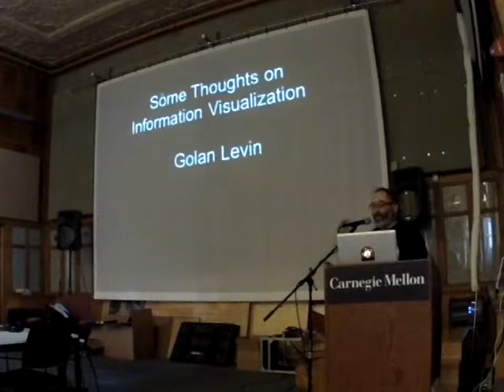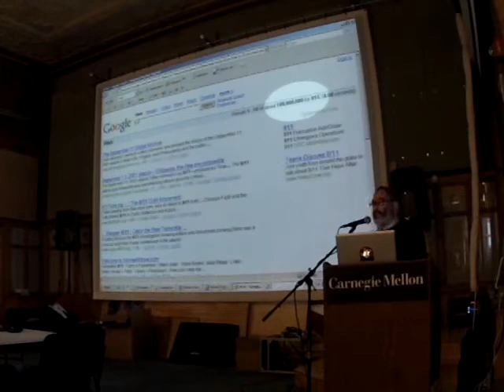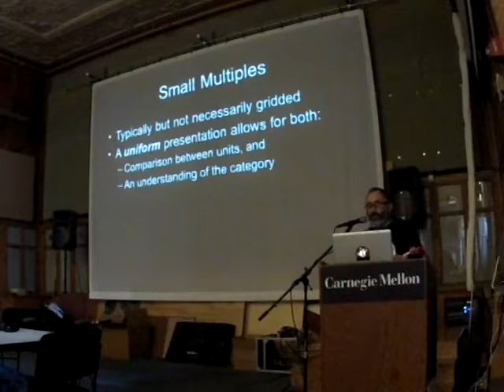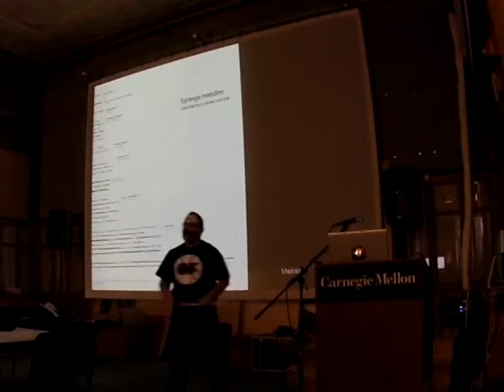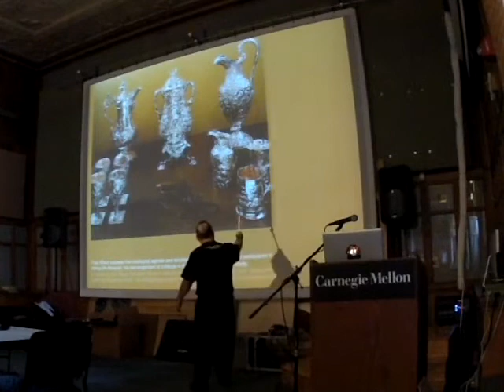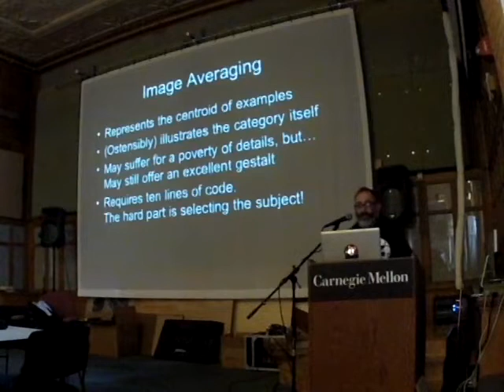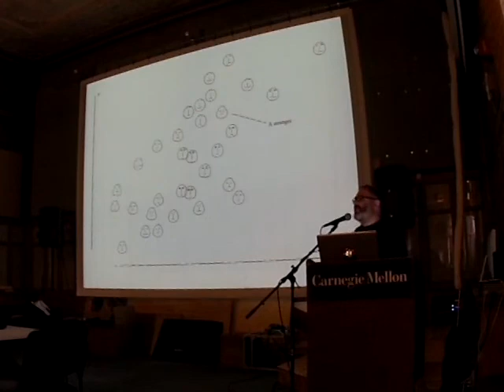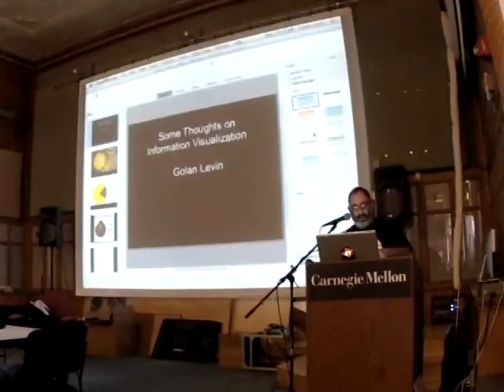Some Thoughts On Information Visualization : Golan Levin